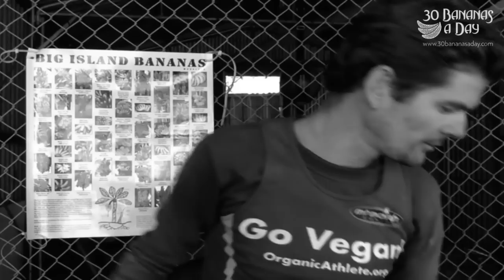Stages Cycling Power Meters Bankrupted the Power Meter Market?